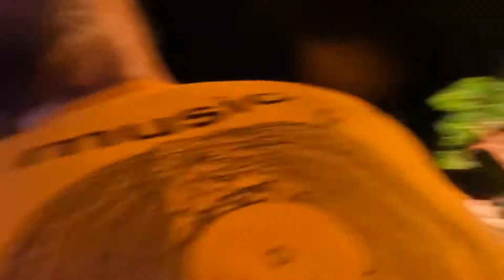Shri Krishna Janmashtami 2022 II RISHIKESH II vlog II कृष्ण जन्माष्टमी Vlog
Hi Everyone
             Kaise Hain Aap Sab I hope Sab Kushal Mangal hi honge
Ye Video Main Janmashtmi ko shoot kiya or edit kiya or post bhi
to plz aap isko share kr do or like Bhi Kar Do.